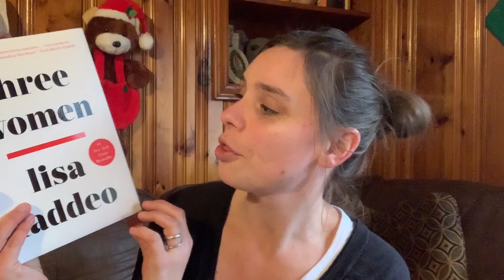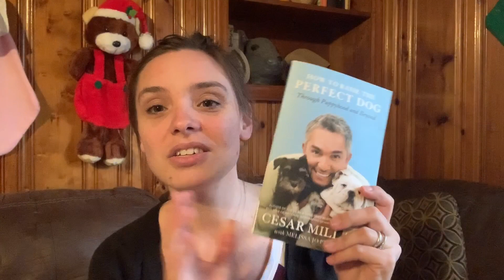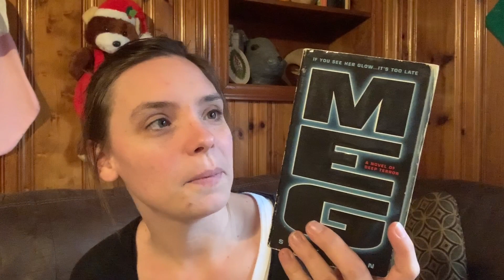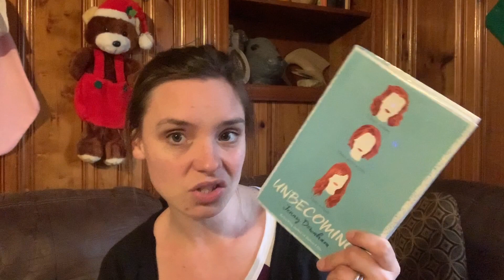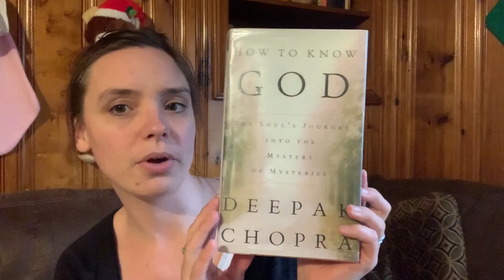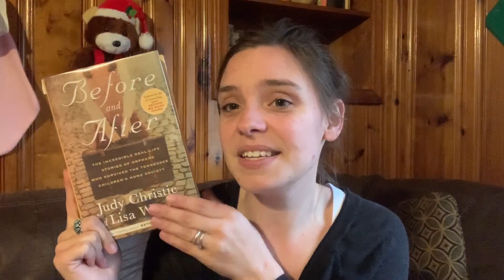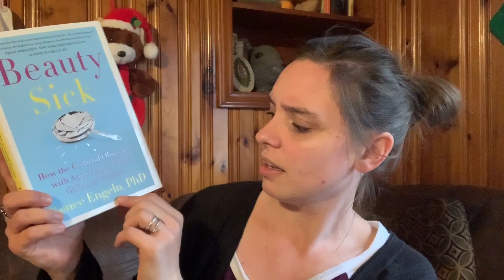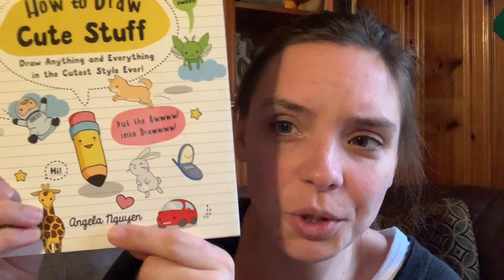Last Book Haul of The Year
Channels mentioned

Hi everyone! I'm a secular homeschooling mom of three wildling girls living in the Appalachian mountains of North Carolina. We live on a beautiful patch of land where we read, raise goats, chickens, geese, and generally run wild.
       As far as our homeschool style goes we're pretty eclectic and I usually like to experiment and pull from a variety of resources and curriculums.
Thank you SO much for stopping by and giving this video a look. Suggestions are always always welcome.